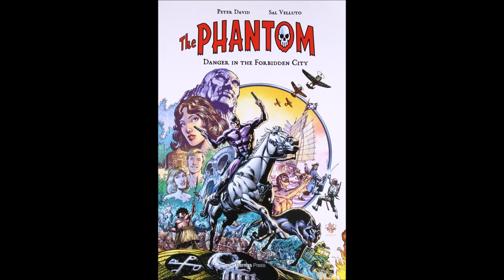The Ghost Who Walks! (The Phantom: Danger In the Forbidden City Review)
DPZ reviews The Phantom: Danger In the Forbidden City.

All characters, story and art are owned by their respective companies. Our reviews are in no way designed or intended to bash or promote any material or product by this, or any company. Our intent is to broaden the awareness of products, comics and all things related to geek and nerd culture. We would like to simply give our reviews, critiques, thoughts, feelings and experiences with said materials or products.